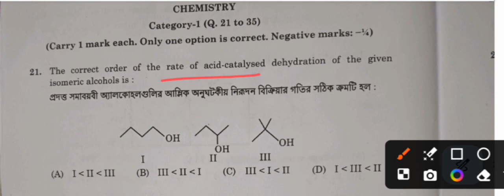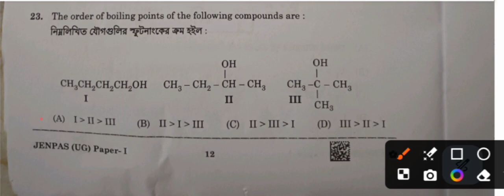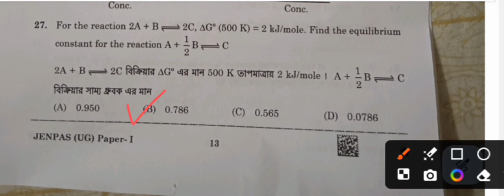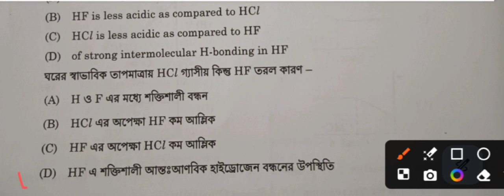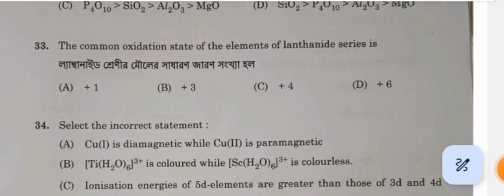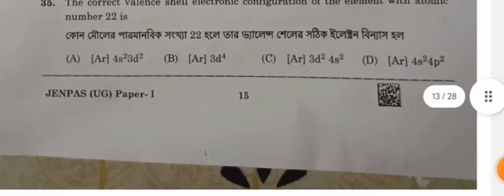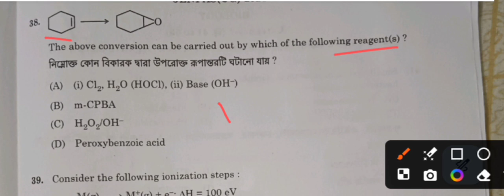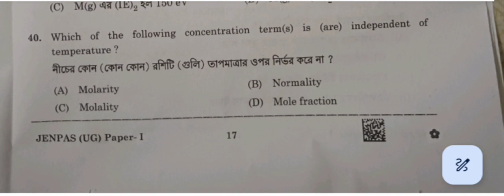JENPAS UG 2024 Answer Key Chemistry । JENPAS 2024 ans key । Full Solution JENPAS 2024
JENPAS UG EXAM 2024 ANSWER KEY Chemistry, Learner Bhaiya

Jenpas ug 2024 exam Answer key physics
JENPAS UG 2024 QUESTION PAPER
JENPAS 2024 question answer
Jenpas answer key 2024
2024 jenpas ug exam answer key